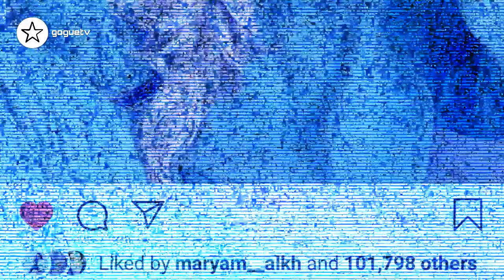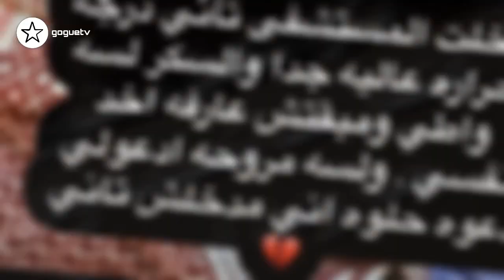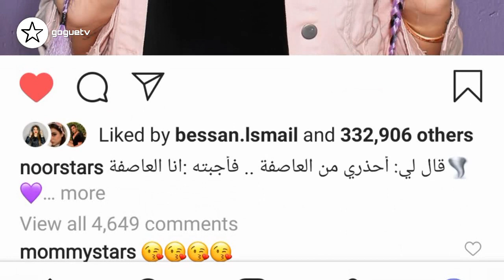عاجل مشاكل نور ستارز مع اليوتيوبرز و انس مروة يرد على مو فلوقز و اسو ترد على اياتي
مشاكل نور ستارز مع اليوتيوبرز و انس مروة يرد على مو فلوقز
اسو ترد على اياتي